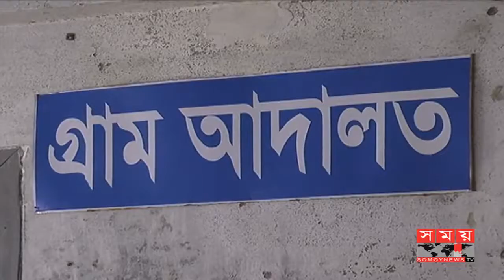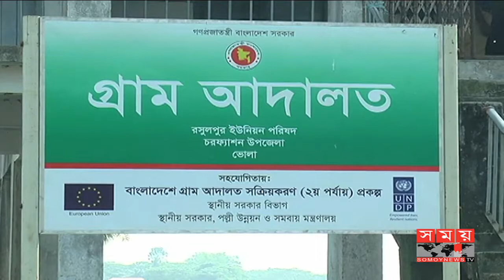1 Shomoy TV Bhola November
AVCB II
“Activating Village Courts in Bangladesh Project Phase-II”
News coverage for the month of November 2017